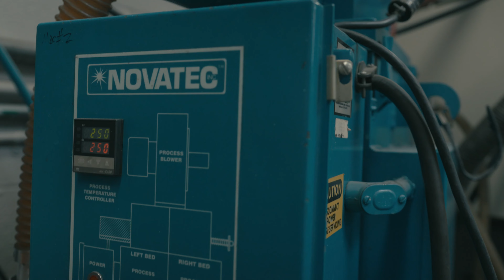Precision Mold and Molding Company (4K) V4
These are some of the products we have been developing from wide varieties of aerospace parts and the most commonly known “LA Loop” an essential summer accessory. We emphasize on the importance of the details and making sure our customers receive products they can use effectively here @precisionmoldsmoldingco

“Attention to detail is our core focus! We’d love the opportunity to collaborate on your next molding or injection project.”